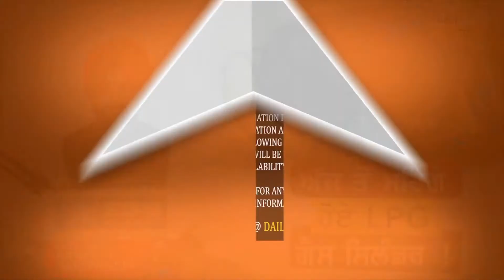ਵੱਡੀ ਖ਼ਬਰ: ਅੱਜ ਤੋਂ ਮਹਿੰਗੇ ਹੋਏ LPG ਗੈਸ ਸਿਲੰਡਰ, ਯੂਕਰੇਨ ਸੰਕਟ ਵਿਚਾਲੇ ਭਾਰਤ 'ਚ ਮਹਿੰਗਾਈ ਦੀ ਮਾਰ ! LIVE